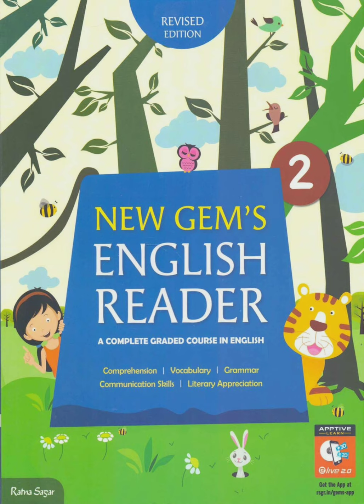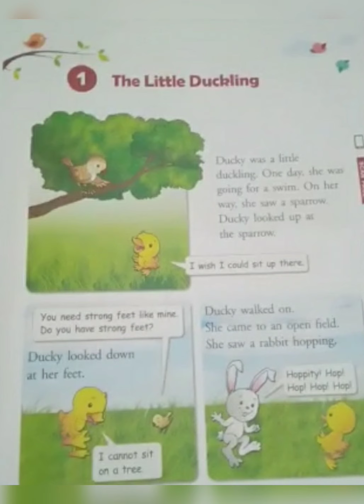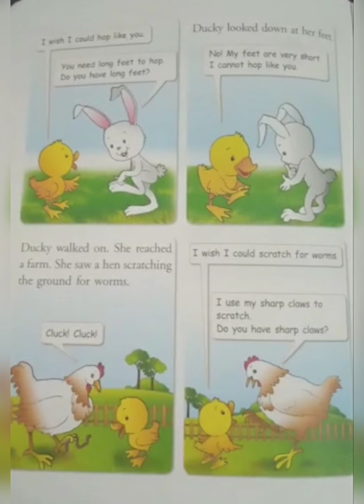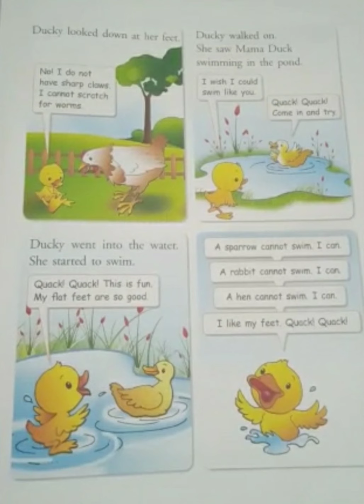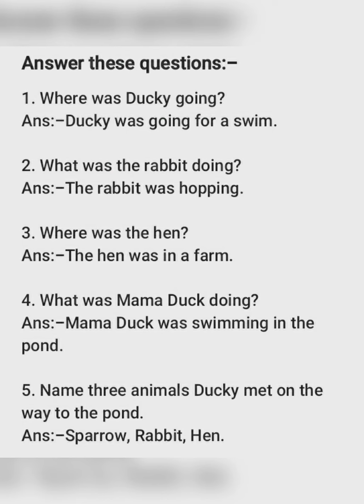THE LITTLE DUCKLING || CLASS-2 || ENGLISH READER || Explained in hindi ||by the study zone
In this video I have explained class 2 ENGLISH READER BOOK ,chapter 1 "THE LITTLE DUCKLING" in hindi.

JAI HIND.
JAI BHARAT.